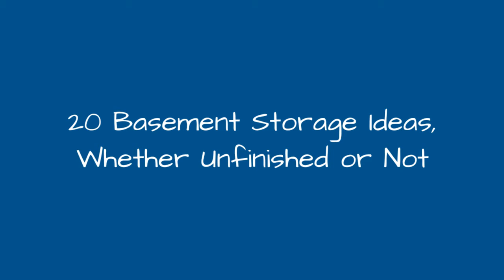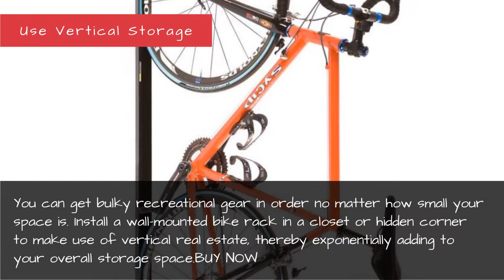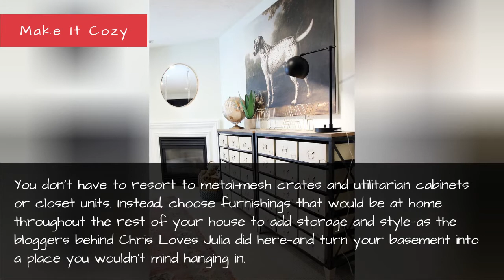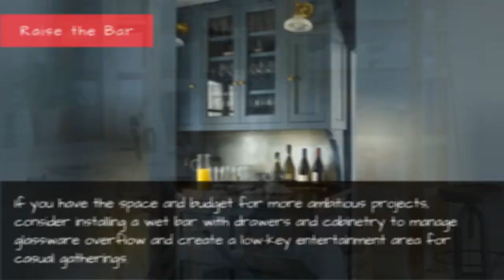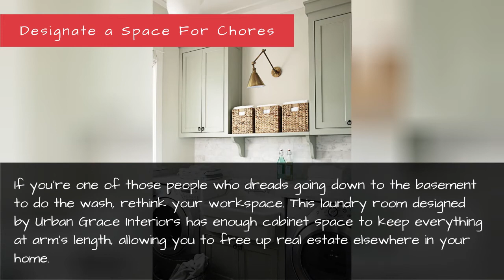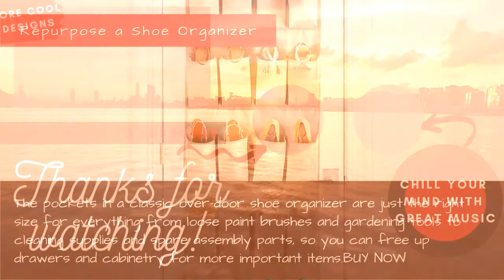20 Genius Basement Storage Ideas for a Clutter-Free Home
20 Basement Storage Ideas, Whether Unfinished or Not
Is your unfinished basement starting to look like something out of a hoarders show, with maze-like arrangements of forgotten boxes and nearly never-used sporting equipment? Or perhaps you’re lucky enough to have a finished basement but haven’t done the hard work of making it feel cohesive with the rest of your home (what color is that carpet, anyway?). We’re sure we don’t need to tell you that a proper renovation can not only whip that space into shape but also increase the property value of your home. Unfortunately not everyone has the time or money to finance a structural overhaul of what can sometimes be one of the biggest (and most complicated) home improvement projects in the house. Short of a major revamp, there are plenty of storage ideas and helpful products that can help turn a dank, cavernous basement into the ideal version of itself no matter what level of finish you’re dealing with. Built-in cabinetry is the gold standard when it comes to creating extra storage space that is both practical and aesthetically seamless, but you can also use baskets and bins to hide away unsightly clutter and transform your basement into the picture of stylish organization. Then there are the nice-to-have ideas, like an under-the-stairs wet bar or office area. Whether you’re looking to manage mountains of clutter or just need a place to start, here are 20 inspirational storage ideas that are guaranteed to reinvent any basement in no time.